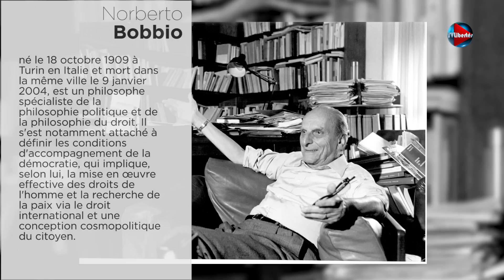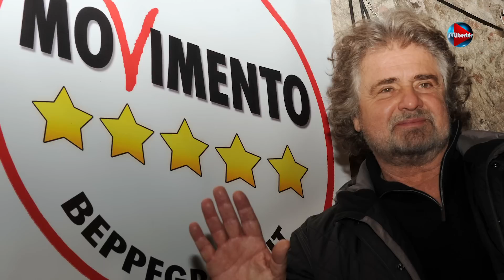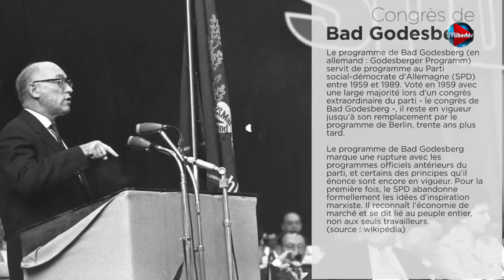les idées à l'endroit n°7 : le clivage gauche droite